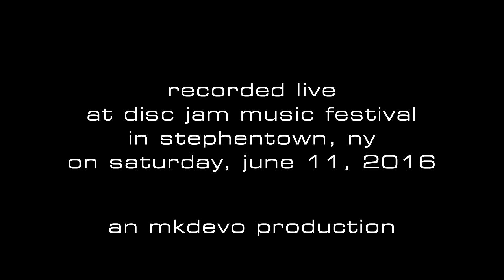Dopapod w/The Blend Horns: French Bowling [2-Cam/4K] 2016-06-11 - Disc Jam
Dopapod performs "French Bowling", featuring The Blend Horns* and Adrian Tramontano on percussion, live at Disc Jam Music Festival at Gardner's Farm in Stephentown, NY on Saturday, June 11, 2016.

* The Blend Horns (West End Blend's horn section)
Vicky Medieros - Baritone Saxophone
Mike Oehmen - Tenor Saxophone
John Mundy - Trombone
Mike Bafundo - Trumpet